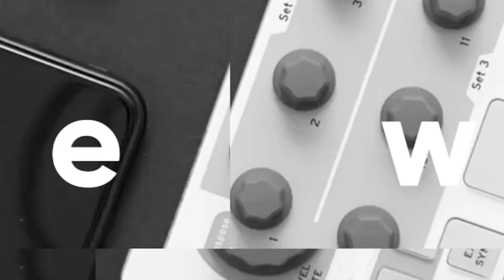DJI Avata 2 - Rumors & Release Date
The success of the DJI Avata has sparked a flurry of rumors surrounding its potential successor, the Avata 2. With its lightweight design and innovative features, the Avata carved a niche for compact camera drones. But it's time to shift our focus on DJI Avata 2, so let's have a look at the DJI Avata 2, its specs as well as the release date.